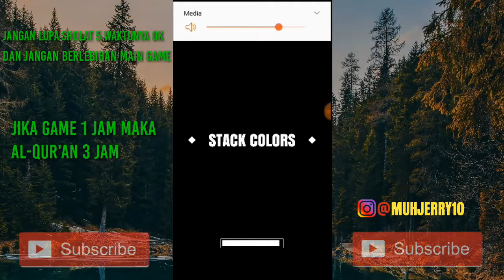Stack Colors! All level 11-14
gane no 1 di playstore
game paling seru!!
walkthrought satck color

Assalamualaikum wr.wb
Apa kabar semua semoga tetap sehat selalu amin..

Ok kali ini saya memabagikan vidio tentang game yah yaitu seperti dijudul nonton samapai habis biar tidak gaham (gagal paham)

Jangan lupa sholat dan...
Jangan lupa subscribenya!! Likenya!! Dan tentunya komentar2 anda jika ada yang mau ditanyakan oke

Jadwal upload vidio 1x perminggu jadi jangan lupa ditonton selalu yaa..tanpa kalian saya juga bukan siapa2
》》kenalan yuk biar lebih akrab
📌Nama: jerry / muh. Jerry/ abdul hamid/   MJ (mau pake yang manapun boleh hehe)

📌Hobi: yang halal

📌Alamat: tomoni-luwu timur- sulawesi selatan-Indonesia
🔔Bantu besarin channel ini yaa..